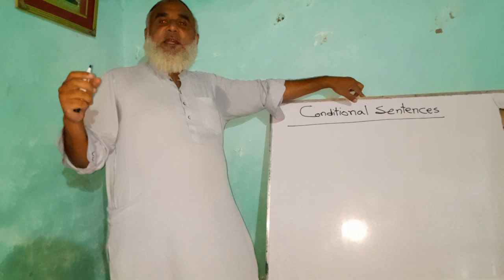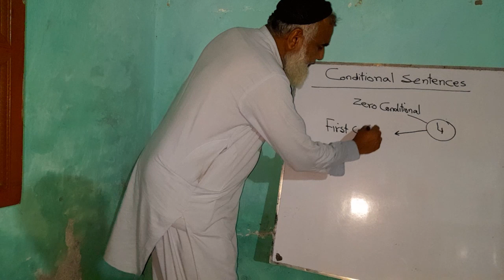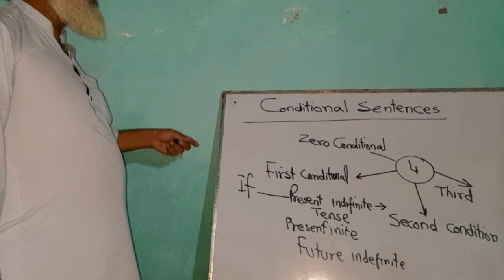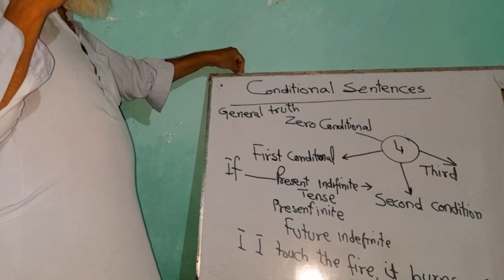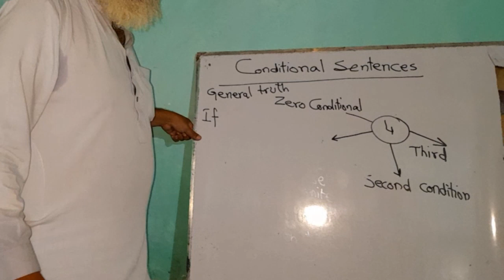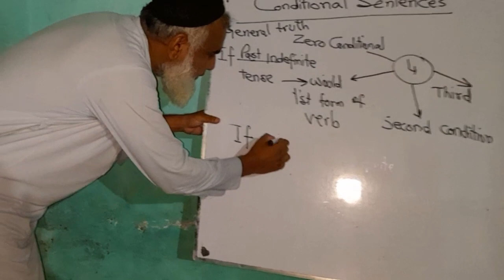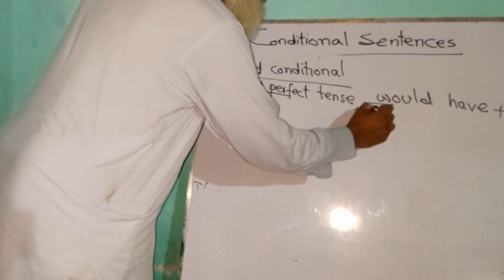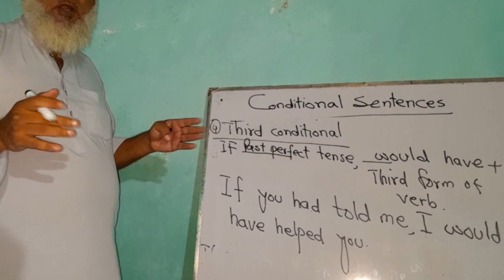Conditional sentences by Muhammad Fayyaz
In this video, we will describe the conditional sentences